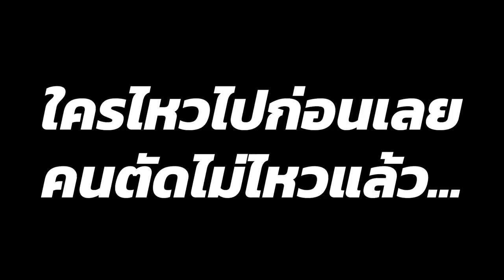[Vtuber]Hi-light คำเตือน อย่ากินอะไรระหว่างดู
เป็นไลฟ์ที่ทำให้ผมนอนตีสามครึ่งอ่ะ 555

ตามไปตำและดูไลฟ์ย้อนหลังได้ที่นี่